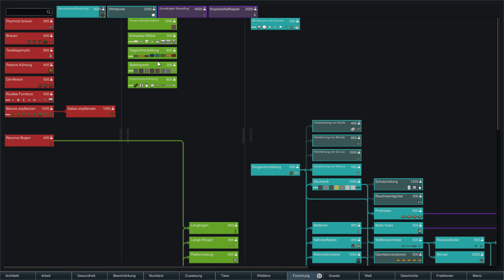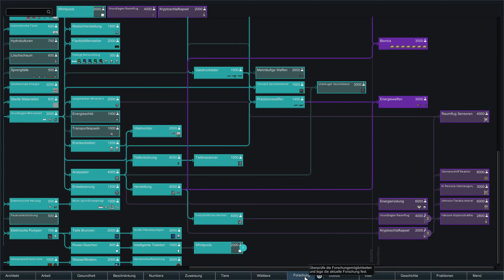RimWorld (1.0) - Folge 65 - Tundra - Let's Play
Nach fast 5 Jahren erscheint die fertige Fassung von RimWorld. Seit der Alpha 11 begleite ich RimWorld auf meinem Kanal und freue mich, euch nun in einem neuen Let's Play die Version 1.0 zeigen zu können. Begleitet mich und drei arme Seelen in die kalte und unbarmherzige Tundra, denn dorthin verschlägt es uns dieses Mal. Wird es uns gelingen zu überleben? Ich zähle auf eure Daumen und wünsche viel Vergnügen beim Anschauen und Mitfiebern!

Name: RimWorld
Entwickler / Publisher: Ludeon Studios
Version: 1.0

► Verwendete Mods
Link zur Steam-Kollekion:

Szenario: Absturz
Storyteller: Pheobe Chillout
Schwierigkeit: Mittel
Seed: docwolf
Welt-Abdeckung: 30%
Startposition: 45.69°N, 0.83°E
Kartengröße: 275x275